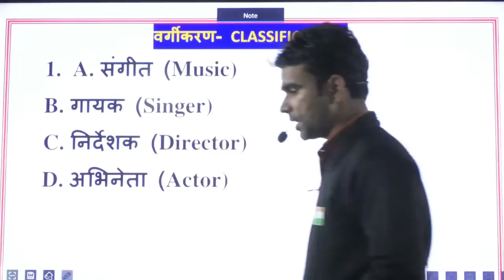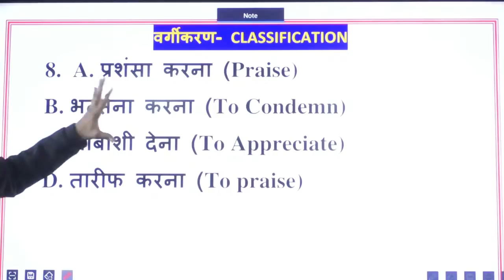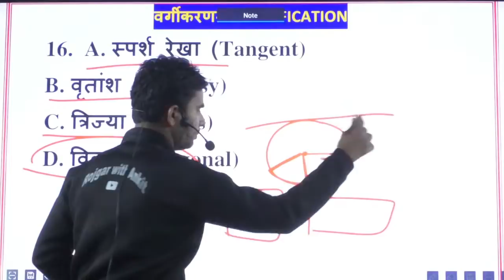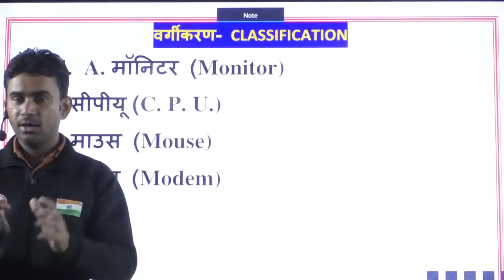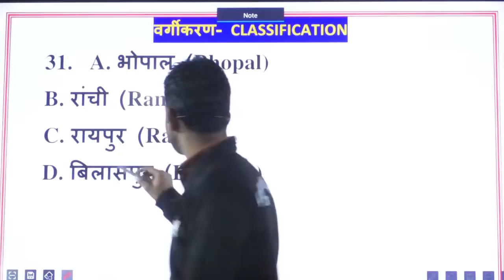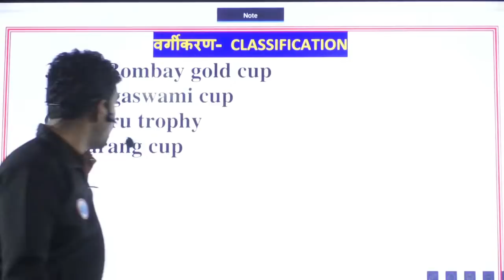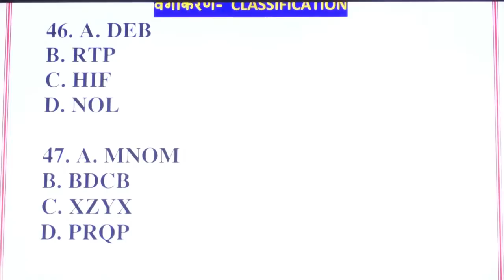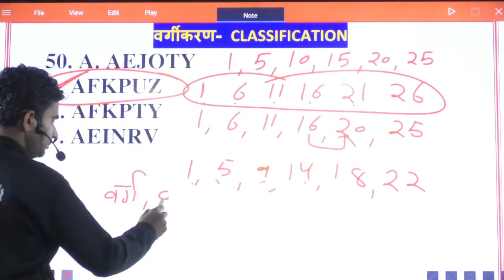SSC CHSL/RRB GROUP-D_REASONING ClASSIFICATION_BY RAHUL SIR_SSC REASONING RRBGROUP-_SSC EXAM2021_RRB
📲📲 Dounlod Rojgar with Ankit app :-

Rojgar with Ankit windows app :-

⏭️ join Our talagram channels :-
⏭️ Rojgar with Ankit (NTPC /GROUP D) :-